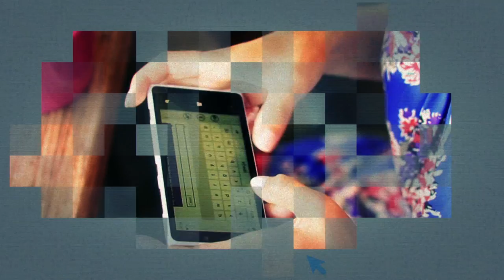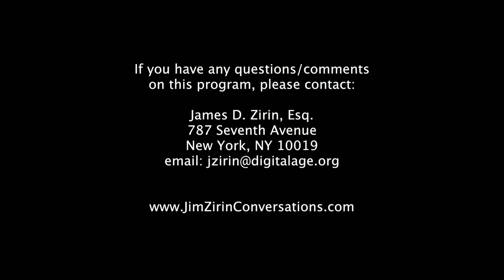Jim Zirin-What is the Backstory on the Metropolitan Opera House?-Peter Gelb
In 1966, the new Metropolitan Opera House at Lincoln Center opened with an iconic performance by diva Leontyne Price of Samuel Barber’s "Antony & Cleopatra." Peter Gelb, the Met’s General Manager, tells Jim Zirin of his new documentary "The Opera House," and says that the move from the old opera house wasn’t seamless, but the happy ending made it all worthwhile.